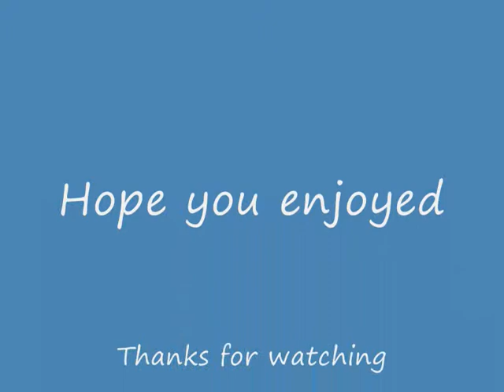Test out the quad in the evenig light.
Trying to get used to the orientation at low light. Realy like this quad.